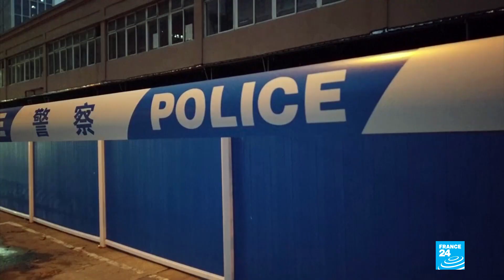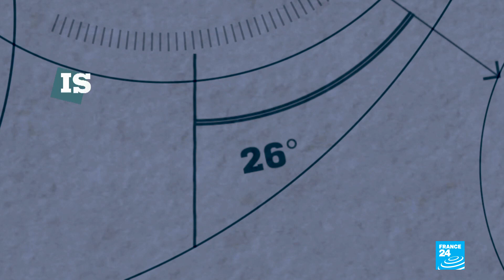Could ending wildlife trade mean ending pandemics?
Conservationists have long been calling for an end to markets where wild animals are kept in confined and unsanitary conditions. These types of markets have been singled out as potential nests for viruses such as Covid-19. Some say today's pandemic is a watershed moment for curbing this trade. What are the risks if business continues as usual? Are we sleepwalking into another crisis?